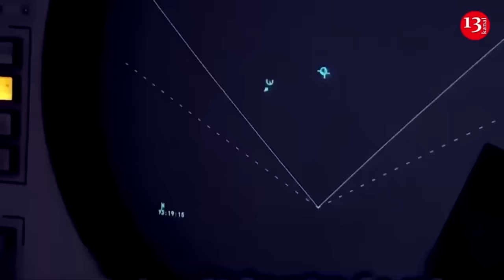Russian military personnel refuse to attack Kharkiv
Мilitary personnel from one of the motorized infantry battalions of the 44th Army Corps of the Russian Federation's Armed Forces reportedly refused to participate in the assault in the Kharkiv region, according to the ATESH partisan movement Telegram channel.
The partisans write that they received information from their agent serving in the mentioned battalion.
According to him, the Russian militaries of this unit are well aware of the quality of fortifications on the Russian-Ukrainian border. They also witnessed failed reconnaissance and sabotage operations by Russian forces.
"Given this, when new signs in the form of a rhombus with a cross were applied to the equipment and an order was given, part of the unit refused to carry out the criminal will of the command. By the way, recognition signs are applied at their own expense. No one wants to go to certain death for any money," the statement said.
At the beginning of May, Deputy Chief of the Defence Intelligence of Ukraine Vadym Skibitskyi stated that Russia is preparing to advance into the Kharkiv and Sumy regions. He noted that the Russians do not have sufficient forces to capture Kharkiv or Sumy, but a hit-and-run operation is possible.
On May 10, the Russian army attempted to break through the defense of the Armed Forces of Ukraine in the Kharkiv region. The current situation - according to the General Staff.
According to Reuters, Russian forces aim to push Ukrainian defenders back 10 kilometers from the Russian border to create a buffer zone.
The National Security and Defense Council of Ukraine stated that the Russians have the resources to escalate actions in border areas of the region, but there is no talk of an advance on Kharkiv.
The US believes that the Russian army may be preparing for a larger-scale advance on Kharkiv.
The Russian forces may be preparing for a larger offensive on Kharkiv, stated John Kirby, the US National Security Council Coordinator for Strategic Communications.
Kirby reminded that Russia has "abandoned the northern part of the country of Ukraine and started focusing exclusively on the east".
So it is very interesting and certainly concerning that they now appear to be setting themselves up to -- at the very least -- use long-range fires to try to range into Kharkiv. And one has to presume that you're not going to do that, if you're not also thinking about some other larger assault directly on the city," Kirby said.